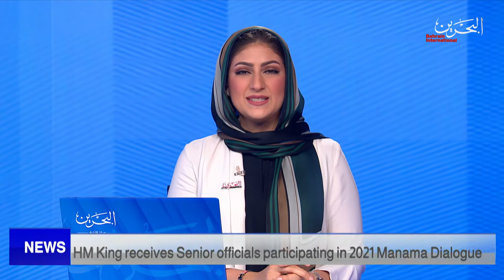BAHRAIN NEWS CENTER : ENGLISH NEWS 21-11-2021